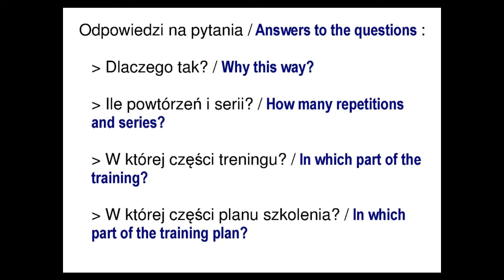K02 Chwyć lotkę / Catch the shuttlecock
Szybkość reakcji / The speed of the reaction